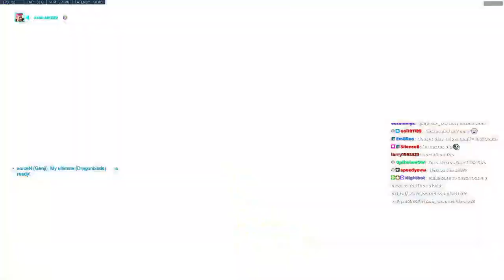NECROS BEST GENJI OVERWATCH GAMEPLAY SEASON 36 TOP 500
► Video Source:
Necros plays Genji on Havana. How to play Genji overwatch? Necros as Genji. Pro replays overwatch. Genji gameplay.